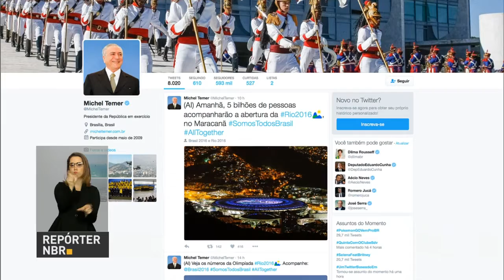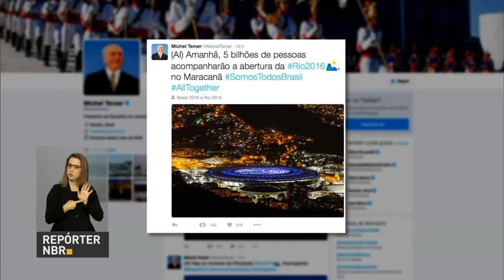Tocha Olímpica percorre principais pontos turísticos do Rio de Janeiro no último dia de revezamento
REPÓRTER NBR 9h - 05.08.16: No último dia de revezamento, a tocha olímpica percorre importantes pontos turísticos do Rio de Janeiro, finalizando o trajeto no Estádio Maracanã. Para celebrar os Jogos Rio 2016, monumentos de várias partes do mundo receberam iluminação especial, verde e amarela. Presidente em exercício embarca hoje para o Rio de Janeiro. Michel Temer participa de jantar com chefes de Estado que participam das Olimpíadas. O ministro-chefe da Casa Civil, Eliseu Padilha, reafirmou que a segurança foi reforçada nos locais por onde as autoridades irão passar e para a solenidade de abertura dos Jogos.